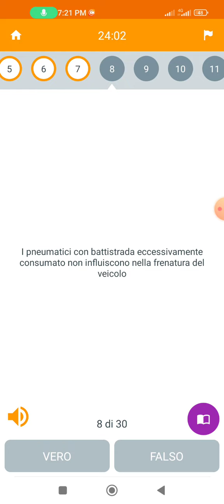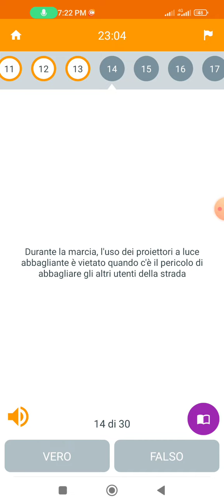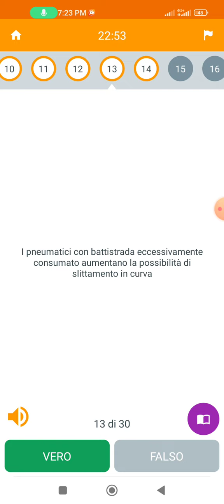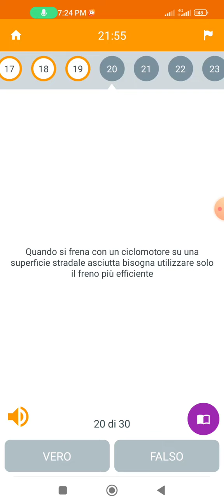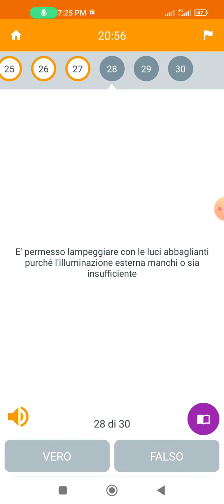Elemente delciclomotore e loro uso,casco169 quizpatente,quiz categorie patenti,esameurdu in panjabi,